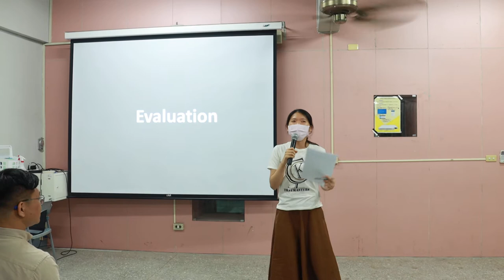EV- Jill to Sty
5/9 Regular Meeting